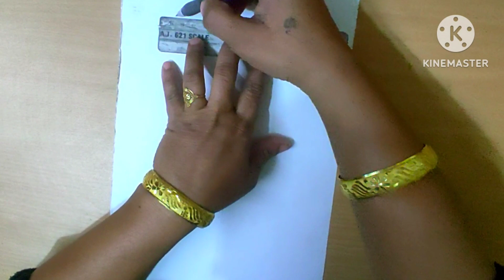Wednesday Addams Pencil Drawing/how to draw free hand drawing/beautiful girl drawing easy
Wednesday Addams Pencil Drawing/how to draw free hand drawing